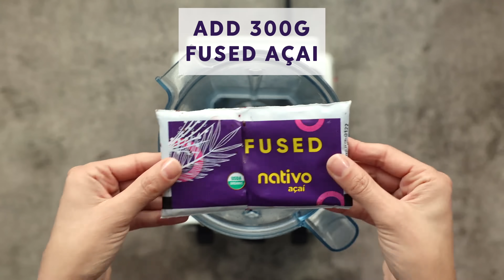Nativo Acai Berry Bowl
How about our delicious Acai Berry Bowl?
Our Fused Acai blended with apple juice, blueberries, and strawberries... Yummy.
Toppings: Blackberries, blueberries, strawberries, granola, and pomegranate.